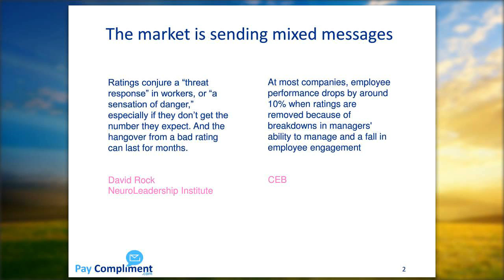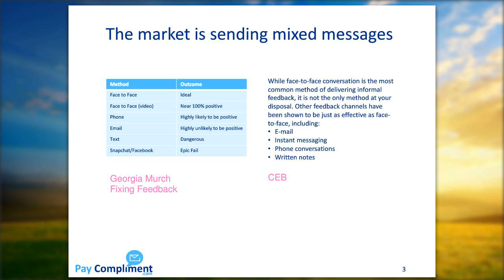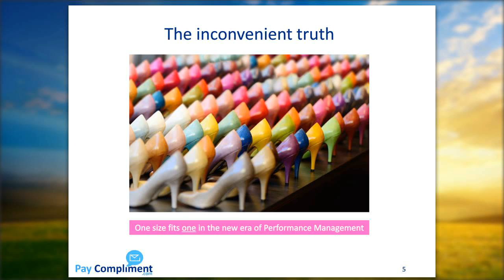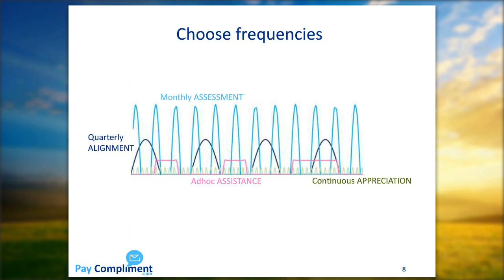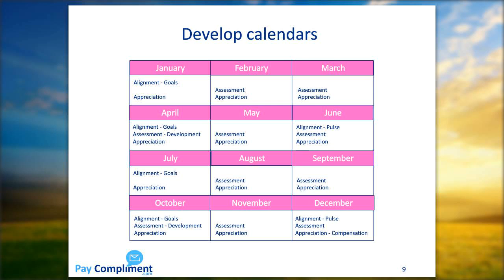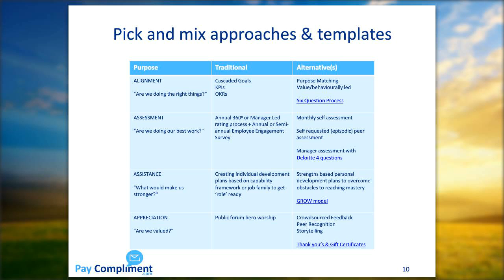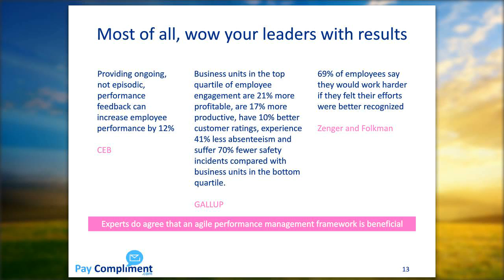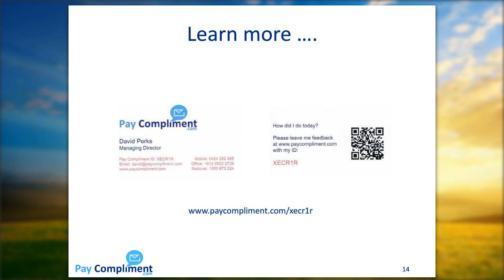4 As of Performance Management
The level of interest in reinventing Performance Management has never been higher, but industry experts are sending mixed messages about how to change.  The 4A framework is straightforward, allowing you to implement a performance management system from scratch if you don't already have one, and also a guide to your transition from traditional performance management (annual review) to a modern day alternative.  This framework was created in response to many organisations being stuck in 'do nothing' mode waiting for the market to decide a standard way forward.  The market has decided that there is no one size fits all standard.

From this webinar you will come away with an understanding of agile performance management and a toolset that will help you implement it in a form that suits the needs of your organisation and culture.